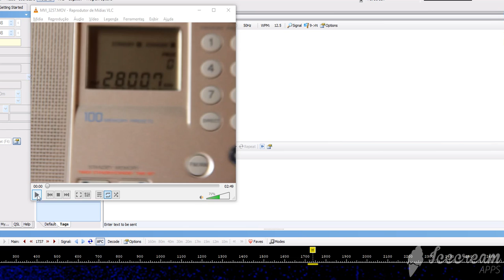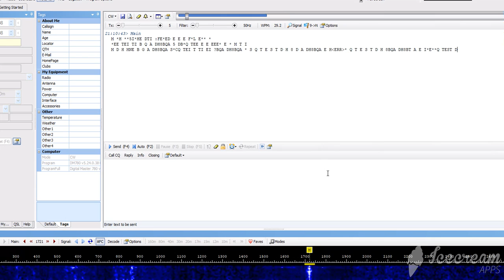28.007 KhZ CW DH8BQA (Germany)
CQ DH8BQA
TEST
May 26 2019
18:12 UTC
TX: Germany
RX: Belo Horizonte, Brazil
Receiver SONY 7600GR
Antenna: Aluminum Vertical for 28 mHz band